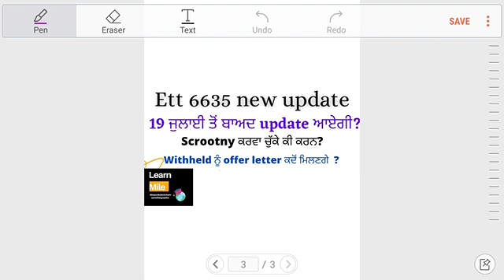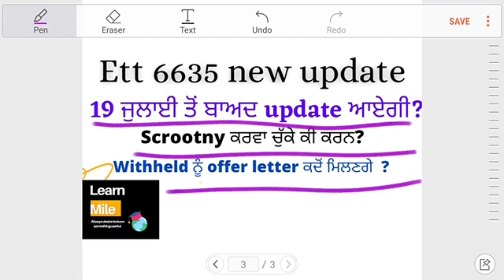Ett 6635 latest update|| Ett selection list update|ett 6635 scrootny update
Learn Mile 🌟pstet ett union ctet ntt8393 punjab master cadre pstet2021latestnews  ett 2nd paper
b.ed NCTE ett 6635#ett 6635 update#ett 2364 update ett 5994  ett 6635 2nd list ett 6635 offer letter ett 5994 update